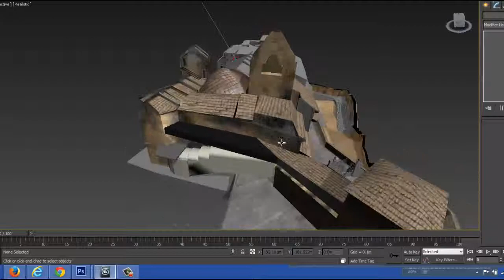Horror Monastery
upcoming multiplatform horror survival